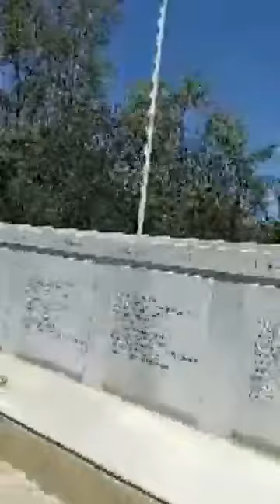Catch Up Some fresh air in the Park nasio 🇵🇭❤️🇮🇹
1)This video has no negative impact.